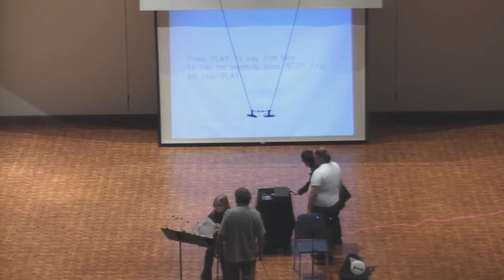TTU Sean Kennedy DMA Chamber Recital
Big Little (2014)
Daniel Davis (b. 1953)
1. Mountain Side
2. Peaks and Valleys
3. Chase
4. Hymn: O Sun, O Moon
5. Firey Frolic and Meditative Tango

Stefanie Przybylska, bassoon

Big Little, a photo roman in 5 movements
Photos and Editing: Stacy Elko
Locations: Red Wing, MN; East Jordan, MI;
Hocking Hills, OH; Victoria, Austrailia

Cedar (2014)
Daniel Davis

Jennifer Miller, harp
world premiere

Cedar, an aural-olfactory experience
Concept and materials: Sean Kennedy, Stacy Elko

INTERMISSION

Saturnalis (1974)
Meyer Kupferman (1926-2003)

Elizabeth Purvis, amplified cello

Saturnalis, a photo roman
Photos: Sean Kennedy, Carol Milam
Editing: Stacy Elko
Actors
Saturn: Clarence Milam
Lua: Kathy Espinoza
Ops: Stacy Elko
Peasant 1: Charree Mahoney
Peasant 2: Dara Mahoney

The Liberation of Sisyphus (1990)
John Stevens (b. 1951)

Tyler Simon, Dustin Tharp, Ethan Munger, Ross Reinhart, euphonium
David López, Ian Young, Alex Williams, Trey Hanis, tuba

Liberation of Sisyphus, a photo roman in 7 movements
Photos: Stacy Elko, Sean Kennedy
Editing: Stacy Elko
Sisyphus: Stacy Elko
Locations: Claremont, TX; Red Wing, MN; Bloomington, IN; Lubbock, TX